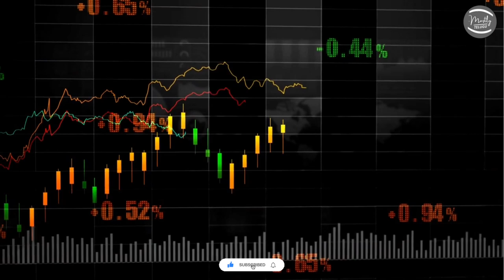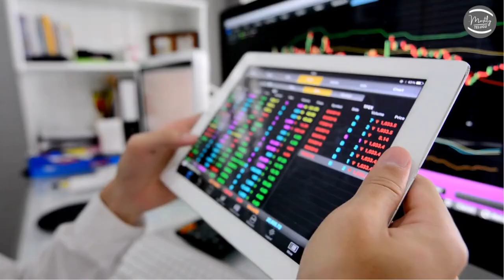Bigg Boss 7 Telugu Voting Today |Bigg Boss 7 Telugu Voting Results Today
Bigg Boss 7 Telugu Voting Today | Bigg Boss 7 Telugu Voting | Bigg Boss 7 Telugu Voting Results Today || Mostly Telugu